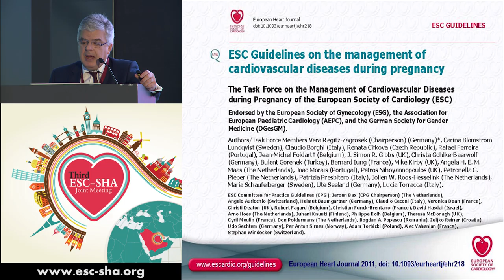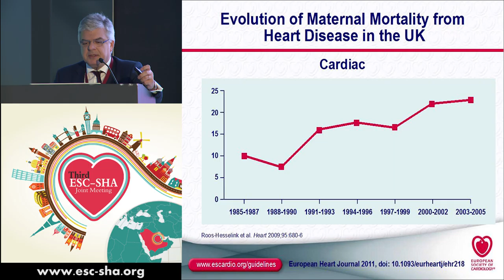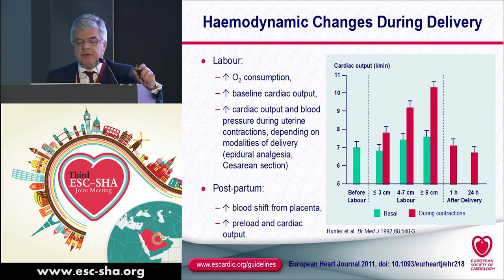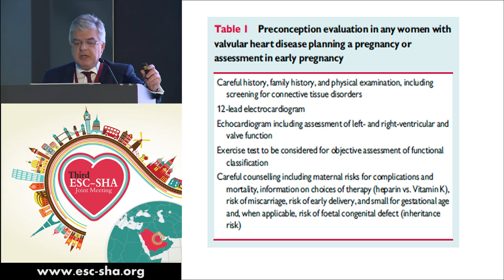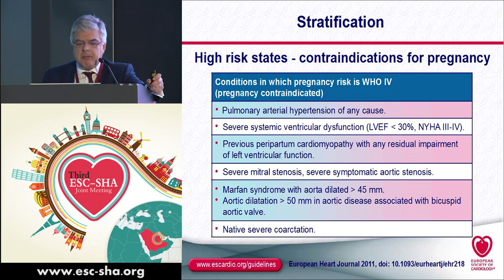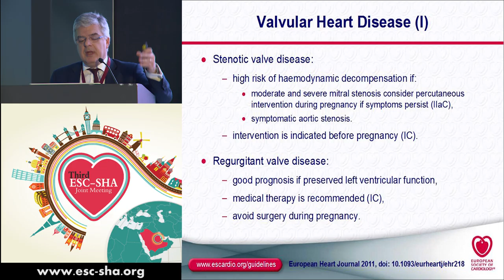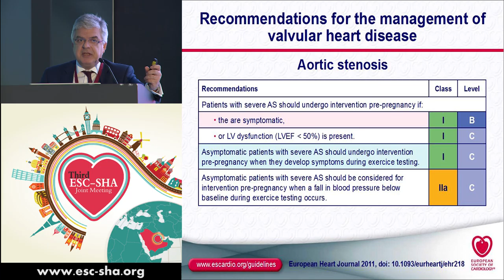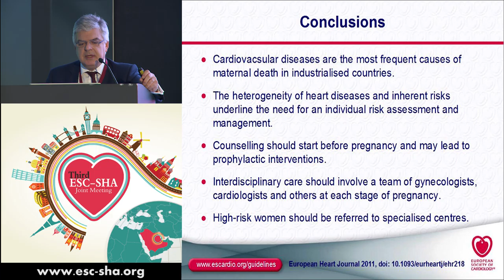Fausto J Pinto 02 1 - ESC-SHA